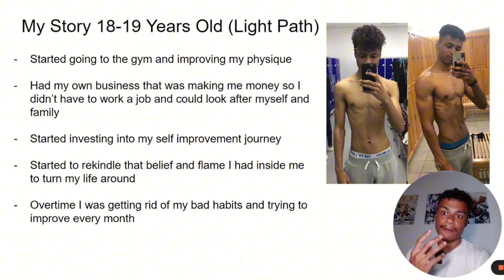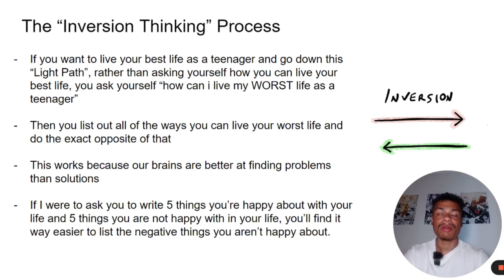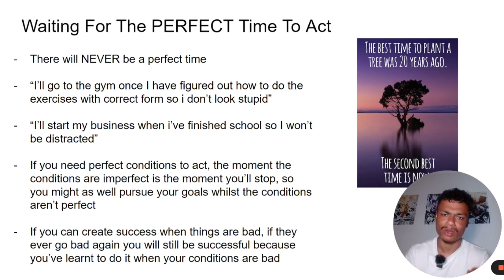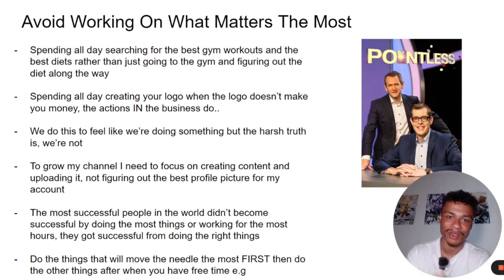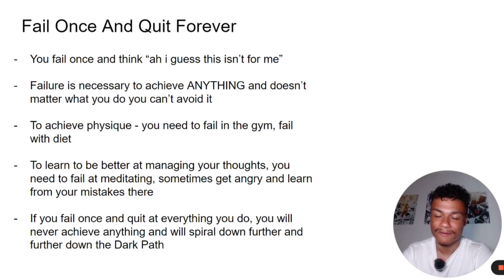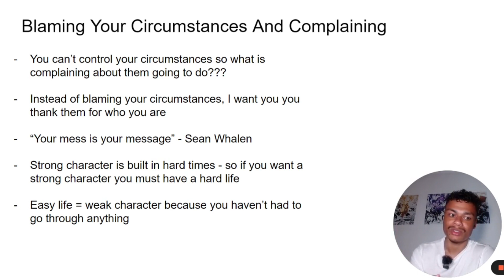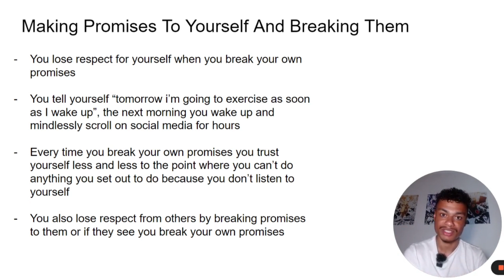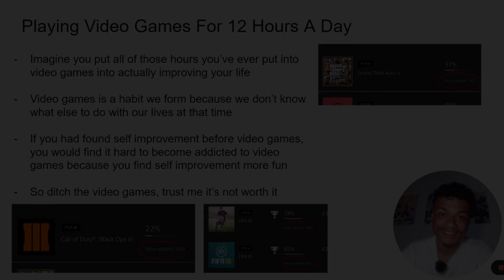Things To Avoid As A Teenager (For 13-19 Years Old)